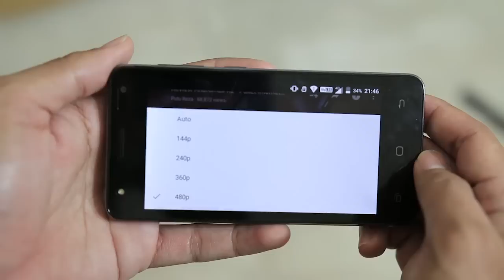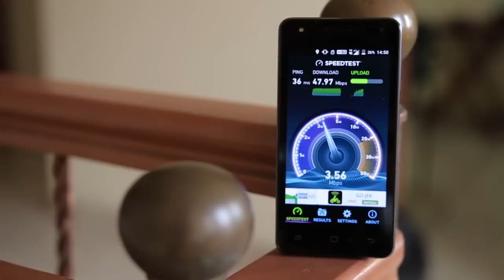[Review] Satu Bulan Bersama Andromax E2+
Versi Re-upload karena ada masalah teknis di video sebelumnya.

Meskipun punya beberapa kekurangan, tapi untuk harga satu juta Andromax E2+ ini ok banget!